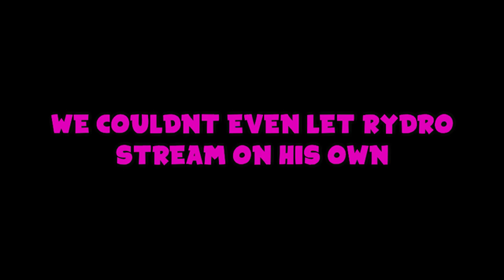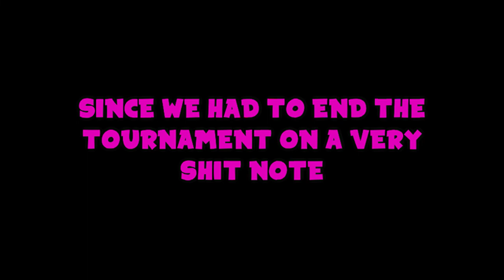WRCS #3 Pre Show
Ladies and Rocketeers,
Welcome to Weekly Ramune Championship (WRCS)
It's an EU ROCKET LEAGUE TOURNAMENT which's main idea is to be as relaxed,random and entertaining as possible. we've created this not too long ago and it has already shown great feedback from our viewers, so we're hoping to bring even more players!

Anyway, back to our tournament, it'll be LIVE ON TWITCH EVERY SUNDAY at 1:30 PM GMT+0, THERE WILL BE 12 TEAMS IN STANDARD 3V3 FORMAT WHERE TEAMS FIGHT FOR OUR PRIZEPOOL of 10 + EUROS.

If you are between Platinum1 and Low GC (1600MMR or less) you are more than welcome to participate, any rank can participate but we'll PRIORITIZE the ranks stated.

It's a FREE ENTRY tournament so feel free to join, registration is very easy you just have to join our DISCORD wich is where we setup the teams, release the brackets and other news

We also have DISCORD PARTNERS helping you looking for players if you're ever in need of a team (If you'd like to partner up with us please dm Yegmai#3708 or any of the staff on discord server)